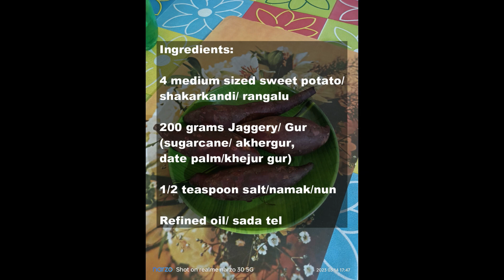Rangalur Pithe (Fried Sweet potato Dumplings)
A sweet dish belonging to bengali kitchen made with sweet potato and coconut and jaggery from the date palm syrup. The dish is tasty and aromatic and especially consumed during the winter when date palm syrup is available in the market easily. The dish can also be prepared with sugarcane jaggery. Pithe is basically a sweet dumpling with coconut-jaggery filling. The usual pithe is made of rice flour but sweet potato presents an alternative starch source for making the pithe.

Let us know of more dishes to cook and show you the recipes